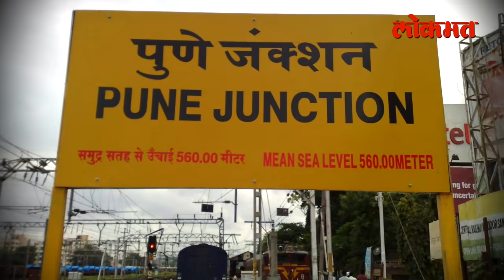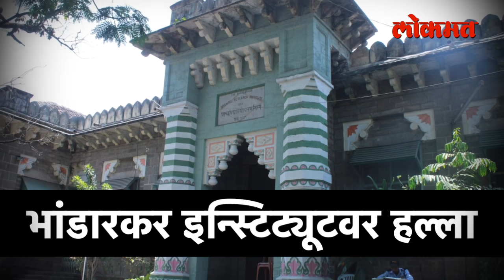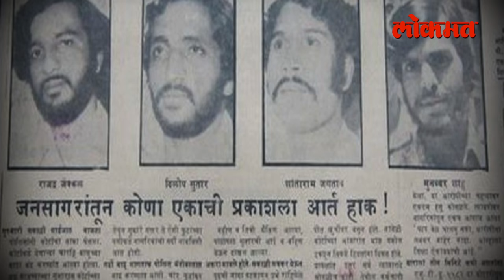Maharashtra Day 2020 : पुणे बदलवणाऱ्या 9 घटना | Pune News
पुणे बदलवणाऱ्या 9 घटना, पहा हि सविस्तर बातमी -